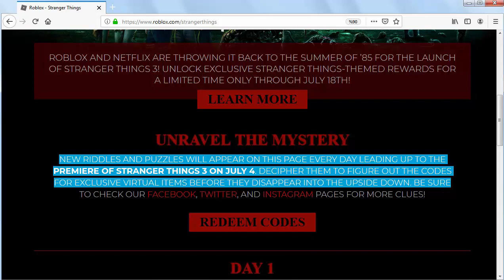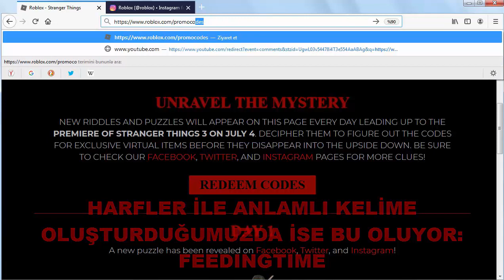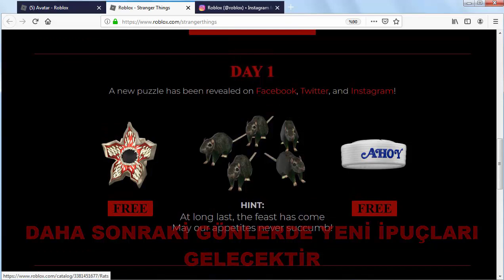YENİ PROMOSYON KODU! STRANGER THINGS EVENT RATS NASIL ALINIR?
Bu videomda sizlere Stranger Things Eventi gizli promosyon kodunu gösterdim. Umarım yardımcı olabilmişimdir.

Merhaba!

Ben Sametcan.
Eğer videolarım hoşuna gidiyorsa beğenmeyi sakın unutma!

ROBLOX Nedir?

Roblox her yaştan insanın rahatlıkla oynayabileceği veya istediği herhangi bir şeyi tasarlayabileceği harika bir oyun platformudur! Roblox 15 Milyondan fazla oyunu ile en çok tıklanan oyun sitelerinden biridir. Belli aralıklarla oyuncularını oyunlara teşfik etmek ve onları mutlu etmek amaçlı etkinlikler düzenler ve her geçen gün değişik tarzda oyunlar yaratılır. Roblox ile ilgili daha fazlasını bilmek istersen bunu oynayarak keşfedebilirsin çünkü Roblox hergün gelişmeye devam ediyor!